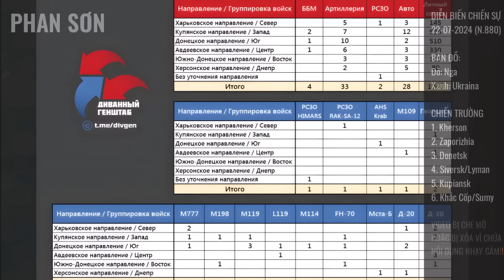Nga tả xung hữu đột, Toresk tơi tả! Bai Đừn từ bỏ cuộc chơi - đòn giáng chí mạng với Z.L.Sky!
Nga tả xung hữu đột, Toresk tơi tả! Bai Đừn từ bỏ cuộc chơi - đòn giáng chí mạng với Z.L.Sky! | 22-7  Bình luận diễn biến chiến sự Uk.rai.na | Phan Sơn

3. Phan Sơn Live - Cập nhật & bình luận trực tiếp tin tức, diễn biến thời sự theo thời gian thực (sắp hoạt động)